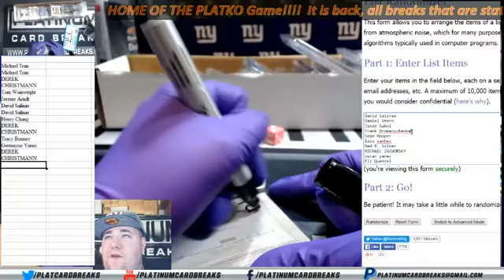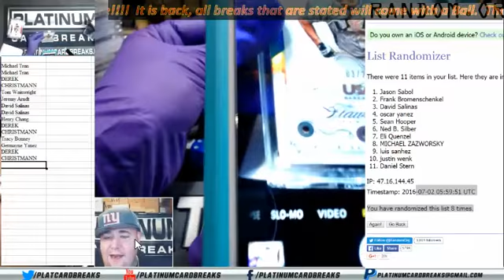FREE RED PLATKO BALL to Jason S